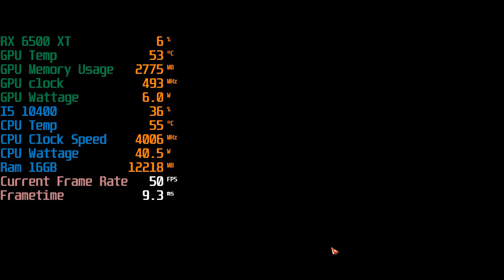Lost Ark Benchmark Test | I5 10400 | RX 6500 XT | 1080P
System Specs
CPU: I5 10400
Motherboard: ASUS Prime B460M-A
storage: Western Digital Black SN750 NVM.e
1tb XPG S40G NVM.e
GPU: XFX RX 6500 XT
Ram 16gb XLR8 DDR4 2666mhz
Cooling System: Cooler Master Hyper 212